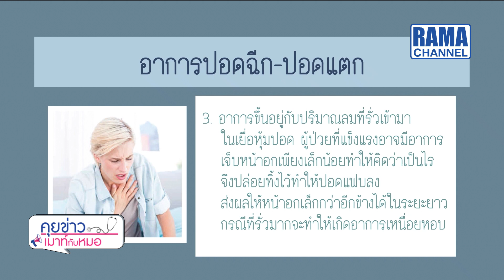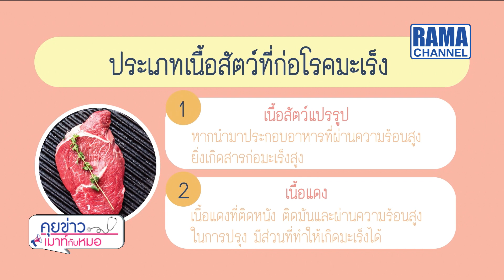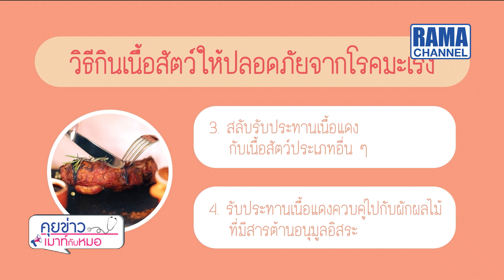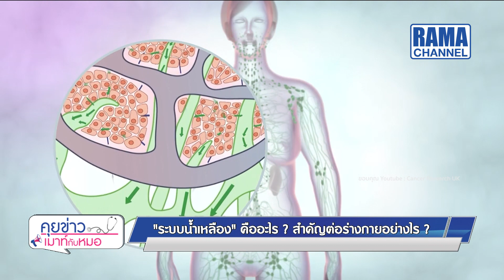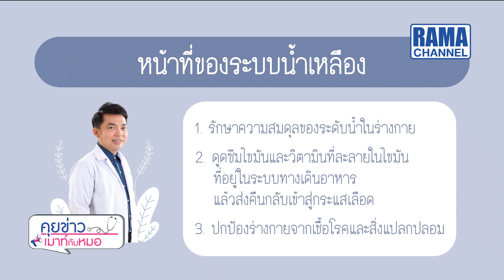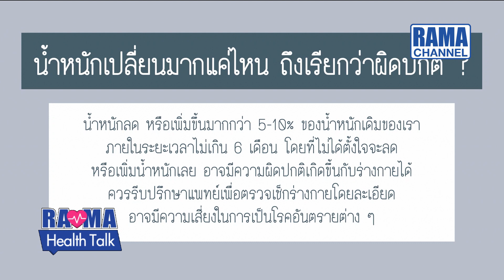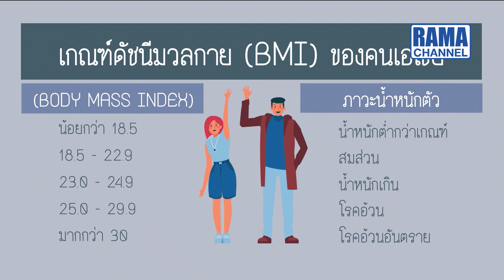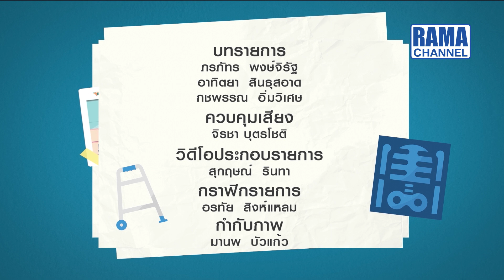พบหมอรามาฯ – "ระบบน้ำเหลือง"คืออะไร, น้ำหนักขึ้นลงผิดปกติ อันตรายอย่างไร 19/08/63 l RAMA CHANNEL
- เจ็บแปล๊บหน้าอกเฉียบพลันระวัง “ปอดแตก” ไม่รู้ตัว
- กินเนื้อสัตว์มากเกินไปเสี่ยง "มะเร็ง" จริงหรือ
- "ระบบน้ำเหลือง" คืออะไร สำคัญต่อร่างกายอย่างไร

ตอน : น้ำหนักขึ้น-ลงผิดปกติ อันตรายต่อร่างกายอย่างไร
แขกรับเชิญ : อ. นพ.เตชิต จิระวิชิตชัย ภาควิชาเวชศาสตร์ฟื้นฟู